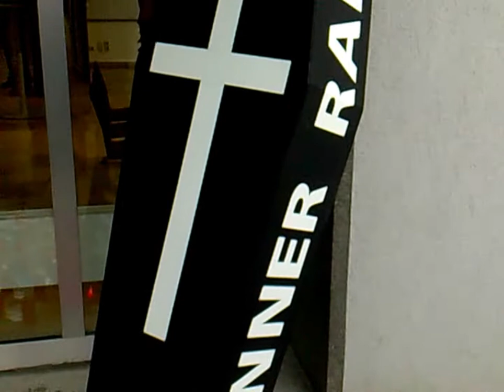Trauermarsch statt Jännerrallye.WMV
Trauermarsch statt Jännerrallye
Pressefotos - hochgeladen am 08. Jänner 2010
Trauermarsch statt Jännerrallye

FREISTADT: Am 8. Jänner marschierten rund 250 Anhänger der Jännerrallye von der Freistädter Messehalle zu BH Freistadt. Dort wurden ein Sarg und Kerzen abgestellt, die an die abgesagte Jänner-Rallye erinnern sollen. Eine Abordnung überreichte den Verantwortlichen der BH Freistadt einen Brief.
Dass es 2011 eine Jännerrallye im Raum Freitadt geben wird, hoffen alle die an dem Trauermarsch teilgenommen haben.